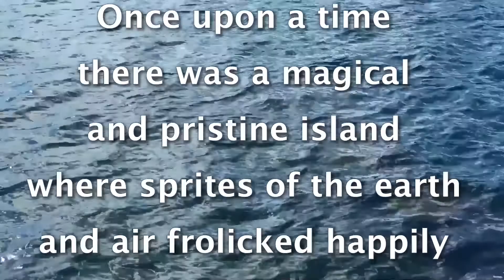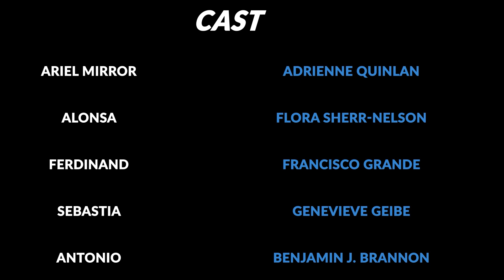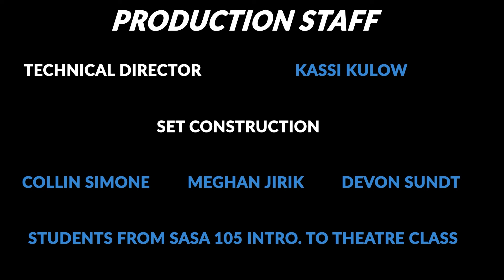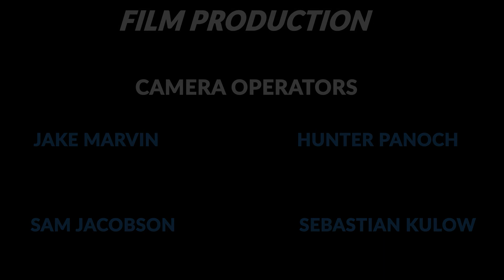The Tempest | UWRF Stage And Screen Arts